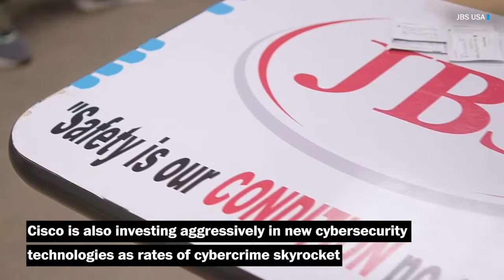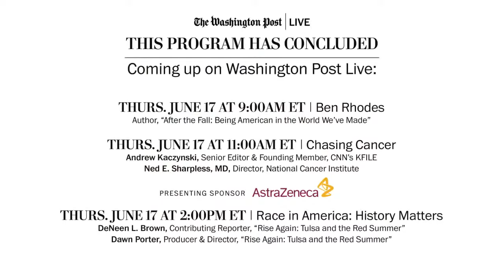The Path Forward: Cisco Chair & CEO Chuck Robbins on America's digital infrastructure (Full Stream)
Chuck Robbins is the chair and CEO of Cisco, a Silicon Valley-based tech company that is one of the largest and most influential software and hardware businesses in the world. During the COVID-19 pandemic, Cisco’s Webex was the leading video conferencing and cloud service used by businesses and governments around the globe to help more people work from home. As the Biden administration looks to modernize digital infrastructure, Cisco is building rural broadband solutions to bridge the digital divide and is investing in new cybersecurity technologies to prevent cybercrime as companies move towards hybrid work. Join Washington Post columnist David Ignatius with Robbins to discuss the future of work, the future of the internet and the cost of cybersecurity on Wednesday, June 16 at 9:00am ET.